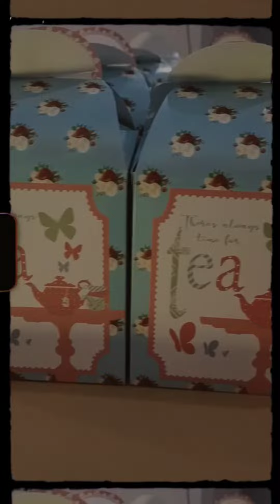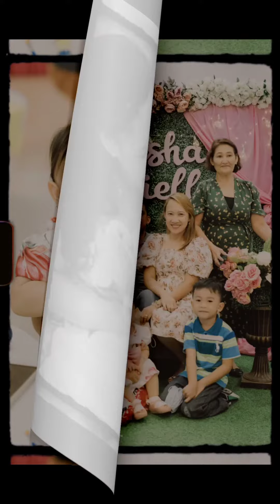Addie's Tea Party Birthday 🫖